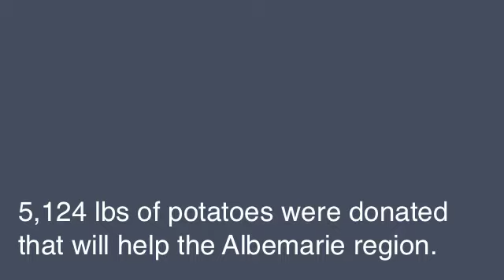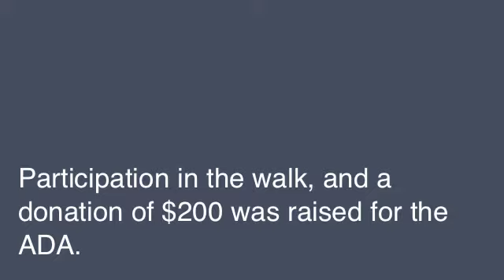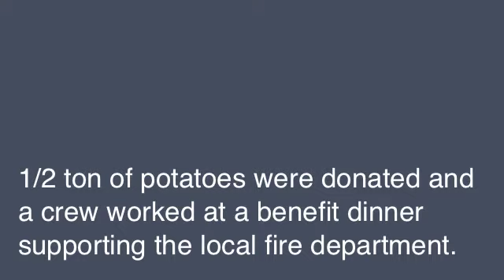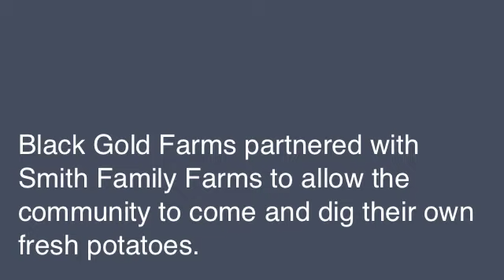Black Gold Farms - Eastern Farms Giving Back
Columbia, NC - Charleston, MO - Rhodesdale, MD - Winamac, IN & Strugis, MI all gave back to their local communities in 2012.